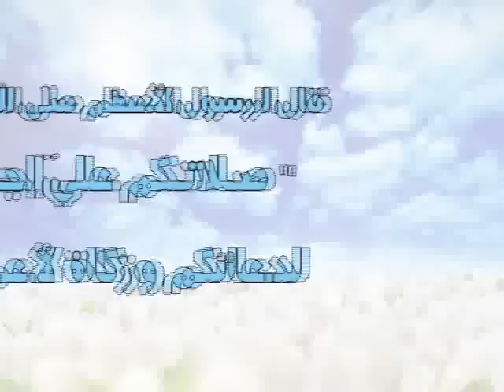طهر سمعك بذكر محمد وآل محمد .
مونتاج : علي الدمستاني
رابط الفيديو :